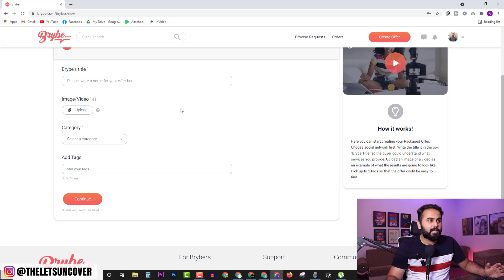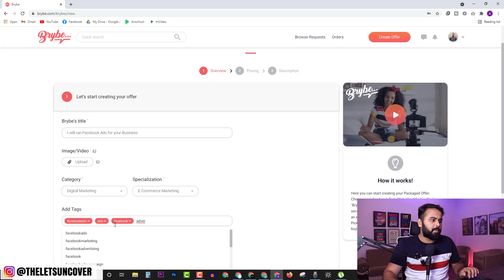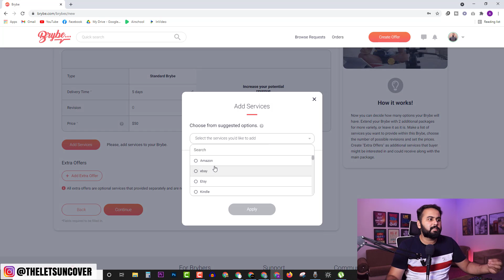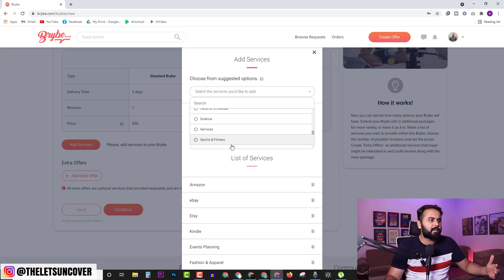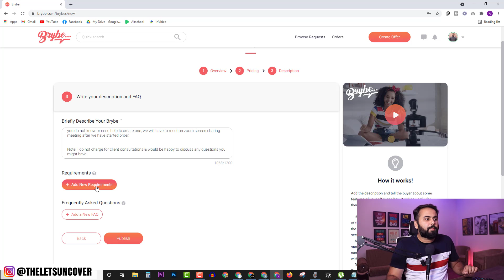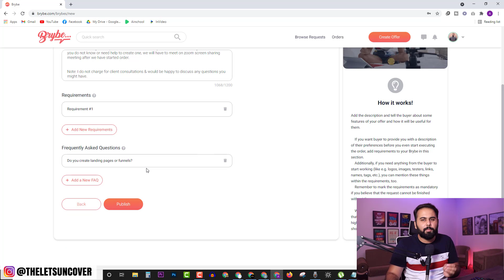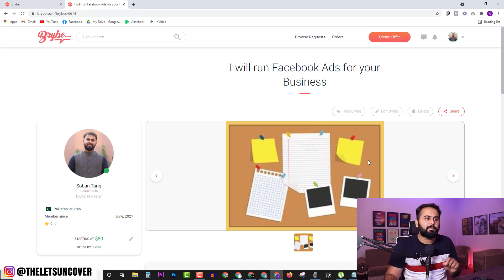How to Create Gig in Brybe, Freelancing Tips and Tricks, Best Fiverr Alternative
In this video I will explain that how you can create SEO optimized gig in brybe. Brybe is the best alternative of Fiverr. This brybe tutorial has all the information you need to create winning gig.

In this video we are going to discuss following Topics.
1- How to create gig in brybe
2- How to write gig description in brybe
3- Competition analysis
4- Set pricing in brybe
5- Gig Packages in Brybe
6- Unique features
7- How to Browse Jobs on Brybe